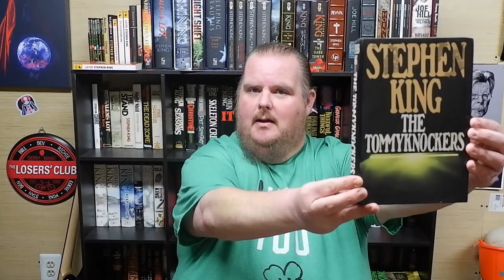THE TOMMYKNOCKERS | Stephen King | Book Review